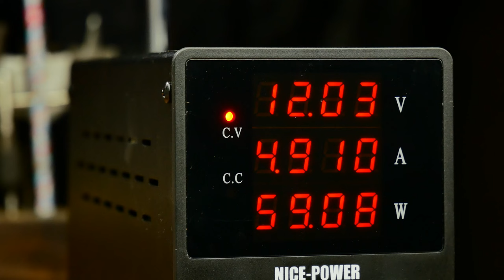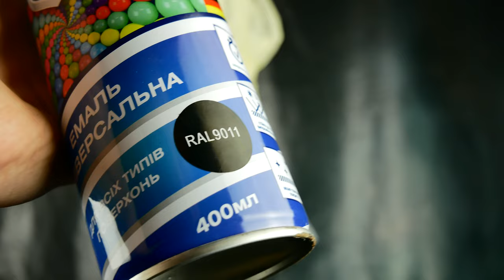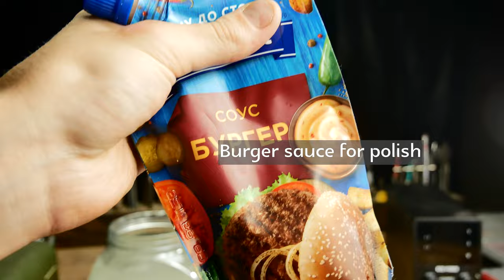Old Gun Restoration / Best Toy of Your Childhood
This is an old, toy gun I bought at a flea market. The seller said it was his childhood toy. To my surprise, this gun had just been lying outdoors in the rain for a long time, so it was covered with rust, and the former paint was almost invisible.

First I used electrolysis to remove the rust and old paint. Electrolysis was done through 12 V 5 A for 24 hours. I used a caustic soda solution (NaOH) as the electrolyte.

After the electrolysis I carefully disassembled it so as not to damage the thin metal and the "tendrils" for fastening the parts to each other.
For the final cleaning, I used a sandblaster with quartz sand 0.5-0.8 mm.

Then, used a primer in an aerosol and applied paint in layers: black (ral 9011), white (ral 9010), red (ral 3020).
Each layer took at least 36 hours to dry.

For smoothing the joints between the paints and irregularities, I used waterproof sandpaper (1000 grit) soaked in water in advance.

To polish the gun I used a polishing wheel and paste (K2 turbo).

The entire trigger mechanism had to be nickel plated to prevent corrosion.
Used burger sauce for the final polish of the givens.